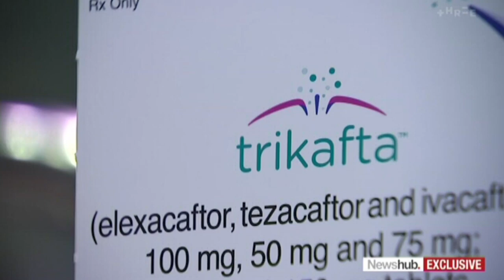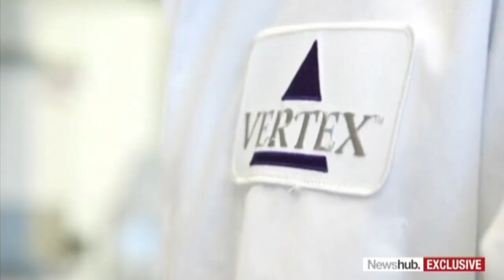Kiwi with cystic fibrosis says he will 'probably die' after Trikafta supply runs out | Newshub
A brutal reality: Forty days' worth of pills. That's all cystic fibrosis patient Izaeah Twose has left of the life-saving and $430,000-a-year Trikafta drug. The 20-year-old told Patrick Gower he isn't expecting to live much past his 21st birthday if he can't get more.

You're joining us on the official YouTube channel for Discovery NZ's Newshub. Here you will find livestreams and news videos from our award-winning team of journalists working across our bulletins and shows - The Project NZ, The AM Show and Newshub Nation.